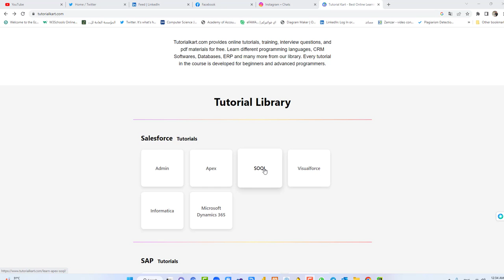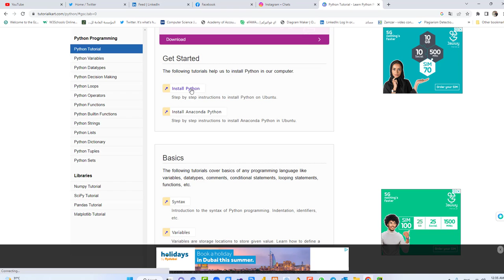موقع تعليمي خرافي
تعليم برمجه وغيره